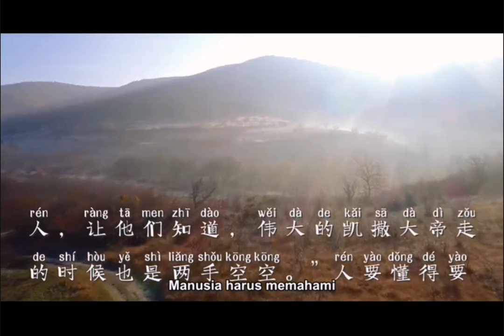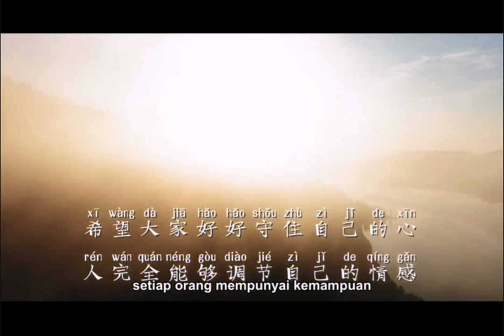Pesan Terakhir Julius Ceasar 凯撒大帝的遗言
Sumber: Kisah Singkat Nan Bijaksana dari Master Jun Hong Lu, jilid 1 听卢爷爷讲故事. 小故事•大智慧 (第一) kisah ke 17.